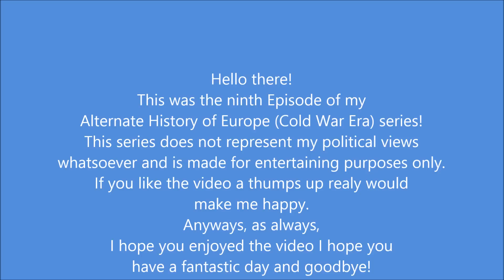Alternate History of Europe in Countryballs (Cold War Era) Ep.9: "A Play"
Hello and welcome to my Alternate History of Europe (Cold War Era) series. This currently will be my traditional mapping series.